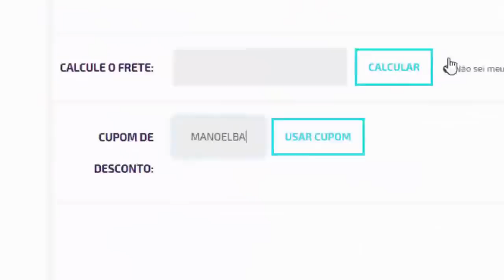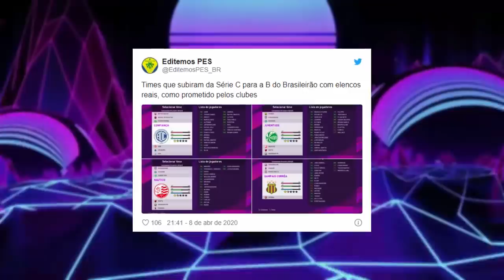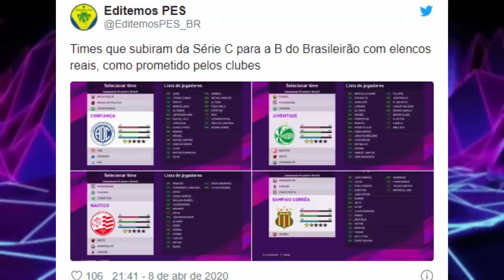PES 2020 - OS TIMES BRASILEIROS SERÃO ATUALIZADOS NA DLC 7.0 ?!! - NOVIDADES !!!